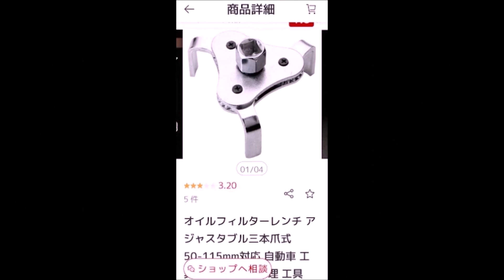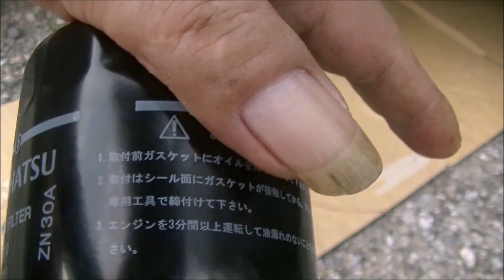DIY👍 ハイゼットカーゴ S331V 🐌でんでんむし号🐌オイルエレメントの位置や交換方法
オイルエレメント交換は面倒なので、オイル交換に合わせて2回に1回の割合で、ディーラーに頼んでいたのだけど、
今回から自分ディーラーに行くのも面倒になり、
自分でやることにした💪。
そしたら、エレメントが固く締まっていて、
手持ちの工具では、どう頑張っても外れねぇ～でないの・・・😢。
という、愛車🐌でんでん虫号🐌ダイハツ　ハイゼットカーゴ
10代目後期 S331V DXのオイル交換エレメントの位置や交換方法の話